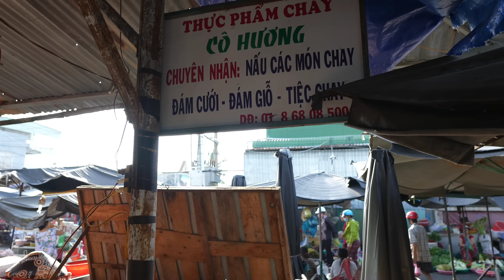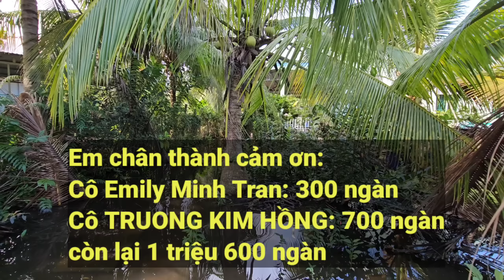bất ngờ BẾN CÁ ĐỒNG giá rẻ nhất Lai Vung - tấp nập MÙA NƯỚC NỔI chợ Tân Thành